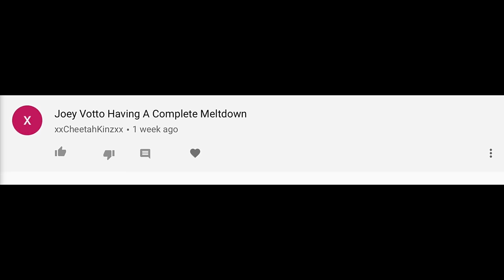Joey Votto getting Pissed Off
Yet another very highly requested video so here it is! Joey Votto getting Pissed Off!